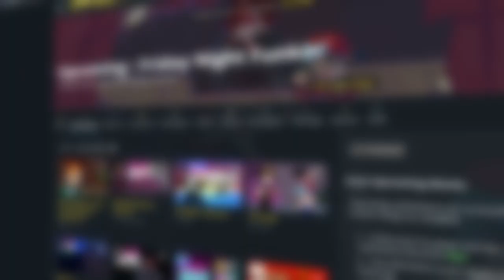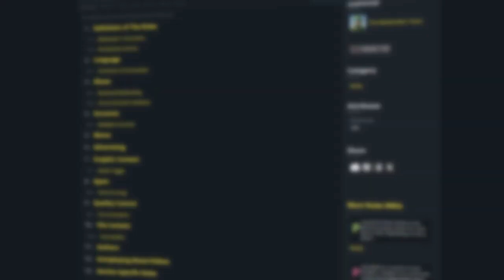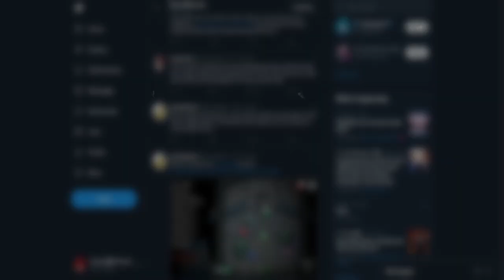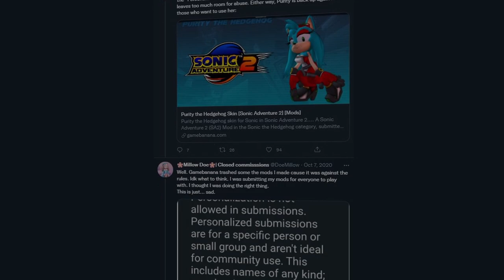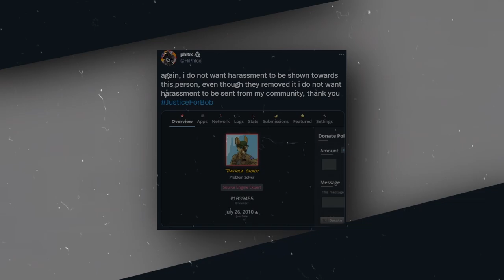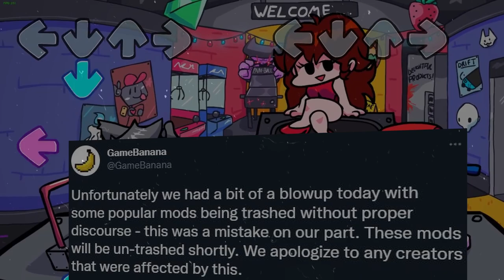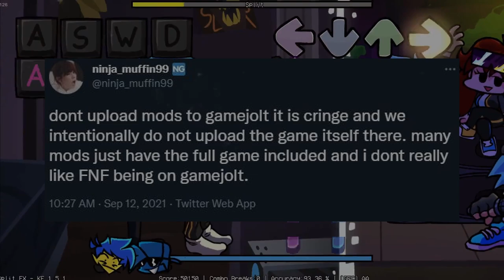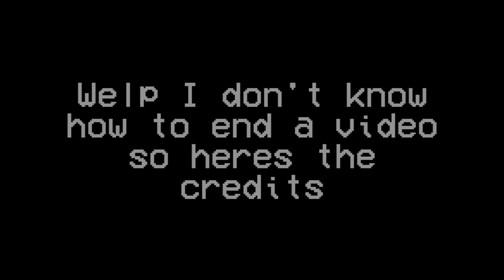The Fall Of GameBanana | ft. Patrick Grady, Cval, & Tom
GameBanana went from being the best-known place to upload fnf mods,
but after a while, their reputation got tarnished due to a variety of different reasons.
(DO NOT HARASS ANYONE MENTIONED IN THE VIDEO)
Go check out Fnf Mod Ukraine made by Dre's Polandballs (youtube)

Go also check out Vs.Jebus mod made by Smc5_Yt (twitter)
Credits:

Patrick Grady (twitter)
Tom (Gamebanana twitter)
Cval (you know cval...)
Everyone with Ganon T-Pose: MrCreepyPeach( youtube)
Millow Doe: Ms.Awesome (youtube)
Ghost: Myself_Apparently (youtube)
Dexterity: Myself_Apparently (youtube)
Music I used:

Lemmino Music - Cipher | 00:01 - 01:24
Netflix - Stranger things into | 01:30 - 01:48
Jim White - World Mule | 02:20 - 02:43
Kawai Sprite - Breakfast (fnf pause menu) |  02:44 - 03:01
Kevin MacLeod - Gymnopedie No 2 | 03:04 - 05:35
ELO - Mr. Blue Sky | 06:08 - 09:50
Toby Fox - Big Shot | 09:51 - 11:11
Armando Trovaioli - Beach Parade-14494 | 11:12 - 11:41
(sorry for the dip in quality near the end this project became really boring and I got tired of it half way into making it)